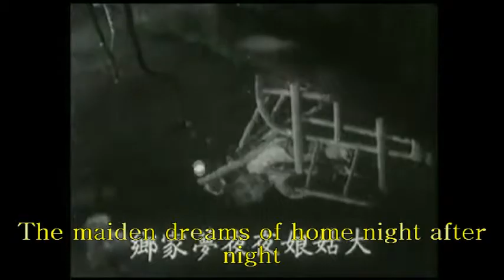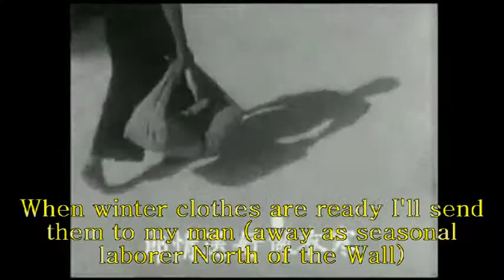"Clapped in Lyrical Prison" - Street Angel Xioahong Singing "Song of the Seasons" (1937)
The song sounds "STREETY" but actually it is a composed or recomposed number by very intellectual leftists: tune He Luting, words Tian Han. The lyrics are a synthesis of cliches and (as well) are offered as subtitles to scenes of disruption dislocation war and famine. (All factual...tho the doc-simulating shots are "stock" footage, a general feature of mid-late 30s "Left Wing' film.)

But the message of social callousness and uprooting is delivered more powerfully (than by words) by the situation of the singer "Xiaohong", played by Zhou Xuan. We  are to fathom her as a fugitive from war and occupation in Manchuria (the homeland in her song): which means she has taken to the road stripped of family   trying to support herself my a mix of begging and singing (not shown: the trope alludes also to prostitution). She has (thus) been sold into a quasi-brothel, the "???-upstairs-tavern" where she performs this song. Her owner is the tavernkeeper, whose wife is a procuress - enough said: this is all very like Dickens' Oliver. (the 195? musical).

Her slavery (as magnet for cash) is revealed first by the salience of the clappers (bangzi) in the (recorded/non-diegetic) sound. They fix her performance - freeze it - such as to minimize rubato - conveyed sentiment. The same tool also reappears in the lyrics as metaphor:

"Spring comes, and the window fills with green
"A maiden sits by the window embroidering a pair of mandarin ducks
Suddenly, a heartless blow
Splits the ducks in two".

The translation (A Jones, 2000) skirts round the double-meaning of "heartless blow' -
忽然一阵无情棒，
打得鸳鸯各一旁。

"A flurry or onslaught of wooden cudgels  - 棒 - peri homonym =  梆:  the former usually meaning the clapper-sticks carried by the nightwatchman - suggests clapper stick(s). A clue as to the non-musical ideation lurking in the compulsion that songstresses also keep meter by banging sticks.

This is just the sort of clever or better double entendre that one expects from Tian Han